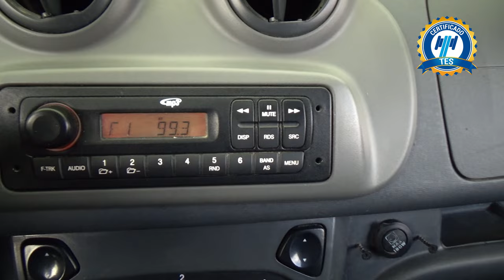Dodge / Ram Promaster / 2020 - 24158